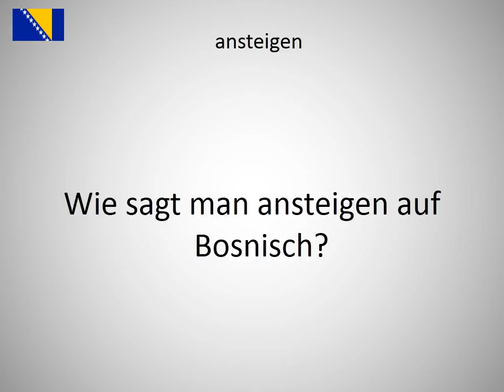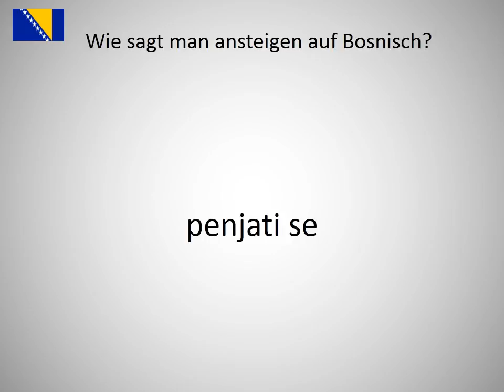Wie sagt man ansteigen auf Bosnisch?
Wie sagt man ansteigen auf Bosnisch? Lerne die Aussprache von ansteigen!